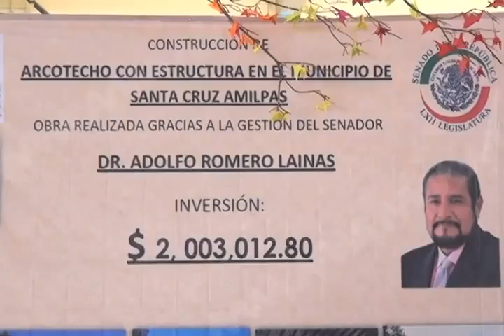METZTLI INAUGURACION DE TECHADO FT